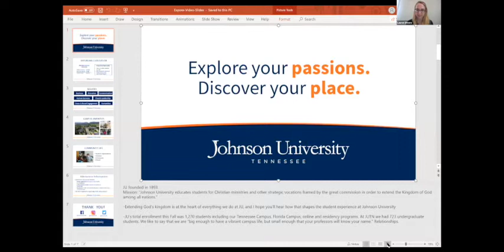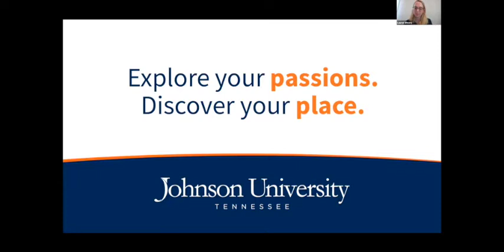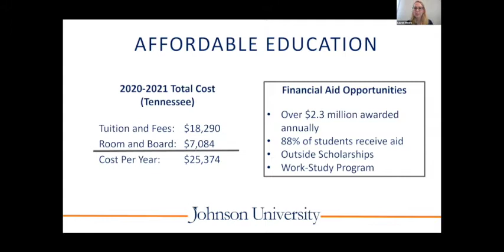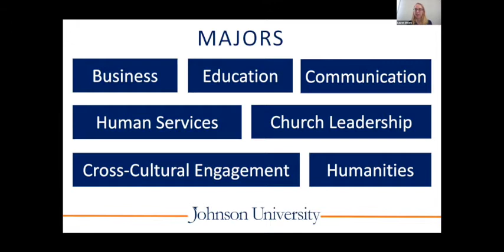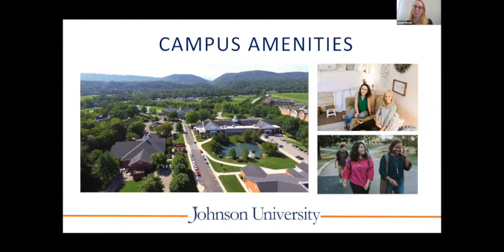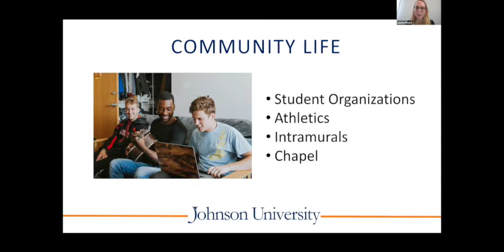Explore Series Session 1: Getting started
Hear from some of our students about what they love at Johnson and hear from our Admissions department on how to get started in your college journey.